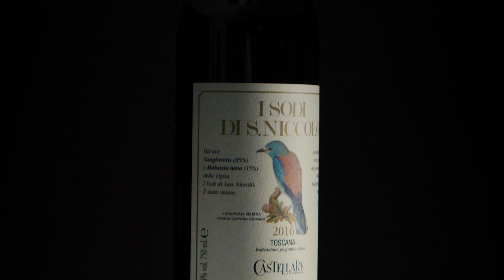The right wine | Daniel Carnio - Wine Investment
In these bloody uncertain times, we're all looking for stability and security.
In this monthly column, we reveal bottles that can change your life, as if they were jewels.

But unlike jewels, these bottles are not mere ornaments; they are treasures that can be savoured and relished by a select few and, above all, truly lucrative investments.

Everyone has their obsession. Ours is choosing the right wine.

💰Discover I Sodi di S. Niccolò, vintage 2016: +36% from January 2022 to June 2023.

COLUMN: Cream of The Crop

BIO: My name is Daniel Carnio and I have been involved in wine for as long as I can remember.
After deepening my knowledge through targeted studies, sommelier courses, and working in the wine industry internationally, I specialized in market analysis and investment in collectible rare wines, founding two successful companies.